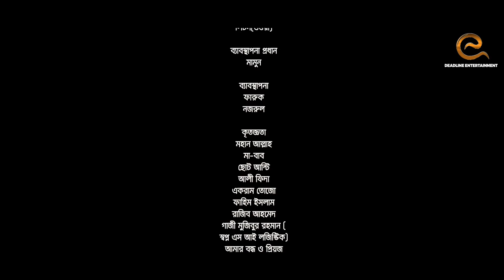Hate You Corona | Apurba | Tasnia Farin | S R Mozumder | Bangla New Natok 2020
Fahim Islam Presents "Hate You Corona"

Drama : Hate You Corona
Story : Mursalin Shuvo
Starring : Ziaul Faruk Apurba & Tasnia Farin, Kayes Chowdhury, Sheli Ahsan, Anondo Khaled & Md. Anwar Hossen.
D.O.P : Biswajit Datta
Edit & Color Grading : Tanvir Tanmoy
Cheif Asst. Director : Protik Ahammed
Asst. Director : Shishir Ahmmed & Ratan Rahman
Direction : S R Mozumder
Executive Producer : Fahim Islam
Language : Bengali
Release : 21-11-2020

Digital Platform : DeadLine Entertainment
Label : DeadLine Music
Production House : DeadLine Films
Studios : DeadLine Studio
Produced and Distributed by DeadLine Entertainment (DLE).